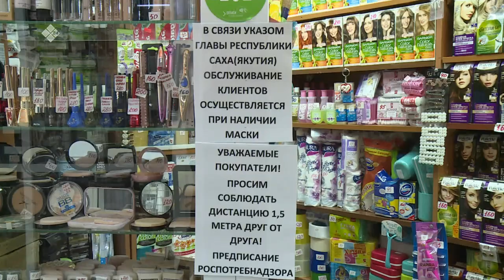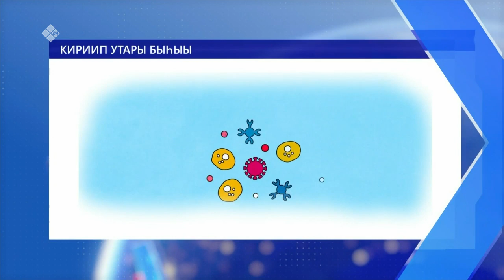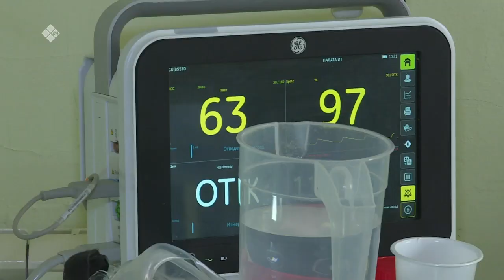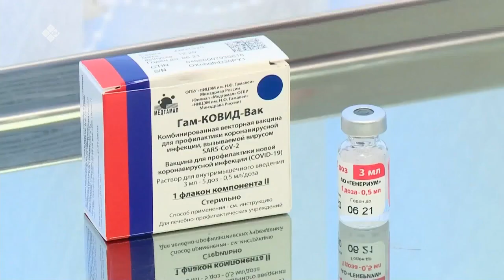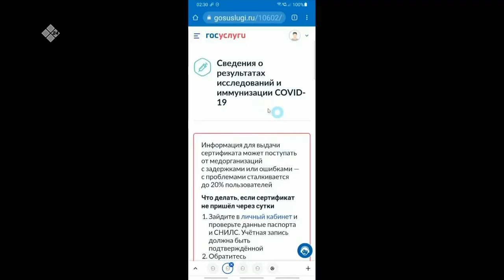«Этиллибити ситэрэн» саҥа рубрикаҕа көрүҥ. нвксаха нвконлайн (26.10.21)